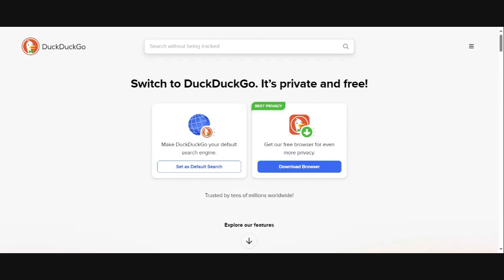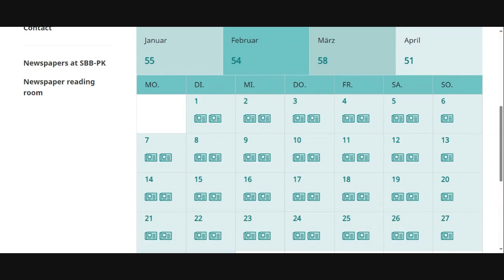William Arends, Editor ForThe WWI LiveStream Translation Service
Thank you again William Arends!

Berlin Latest News
Berliner Neueste Nachrichten